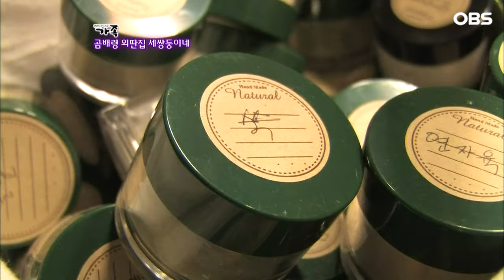[다큐 ‘가족’ 48회④] 불편한 산골 생활이지만 함께여서 행복한 곰배령 외딴집 세쌍둥이네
OBS 경인TV [멜로다큐 가족] 48회 “곰배령 외딴집 세쌍둥이네”

산골 생활을 오랫동안 꿈꿔오던 하영 씨는
세쌍둥이를 데리고 강원도 산자락에 자리를 잡았다.
일 년의 절반이 겨울일 정도로 추운 곳이지만
세쌍둥이와 함께라면 어려울 곳이 없다.
산골 생활 17년 차 산중고수를 꿈꾸는 엄마의 이야기